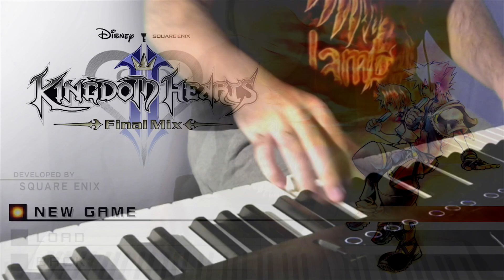Kingdom Hearts - Dearly Beloved (Piano Cover) (remake)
♪ Piano's gif from the outro made by Egglyberts Make sure you support this amazing artist :) ♪